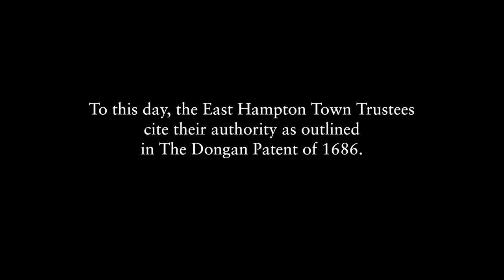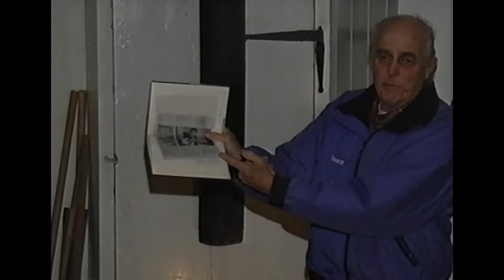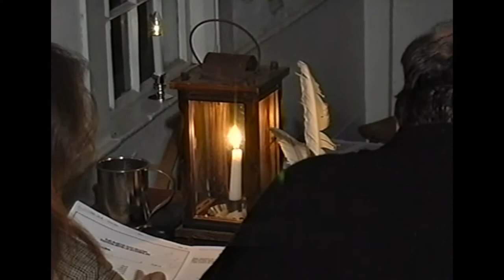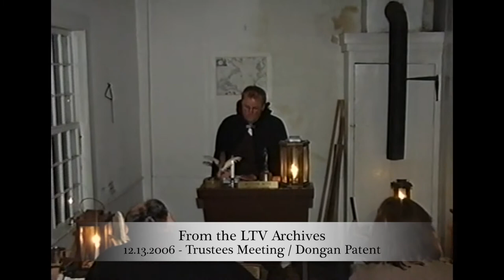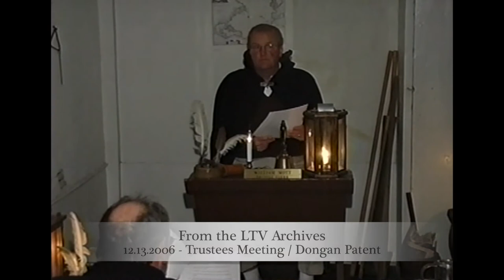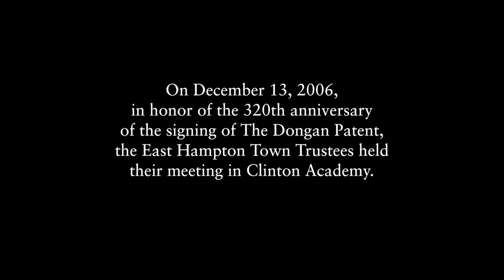From the Archives - 2006 - Town Trustees Meeting Dongan Patent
In Dec 2006, The Town Trustees celebrated 320 years of the Dongan Patent in a special meeting at Clinton Academy.

Stuart Vorpahl (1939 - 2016) a fisherman, historian, former town trustee, secretary of the East Hampton Baymen’s Association, and a descendant of one of East Hampton’s oldest families, speaks about the Dongan Patent around minute 2:15.